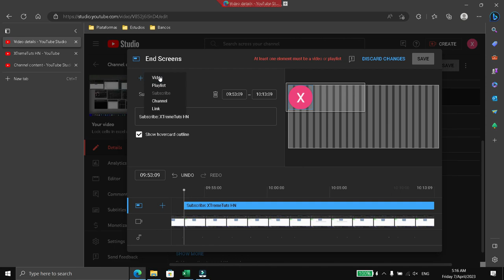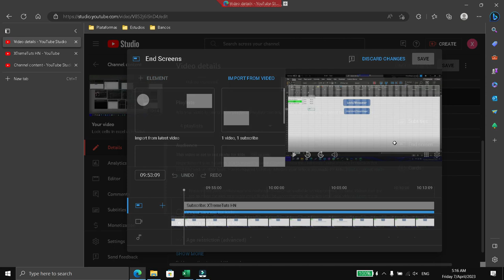Add subscribe button to the video on youtube